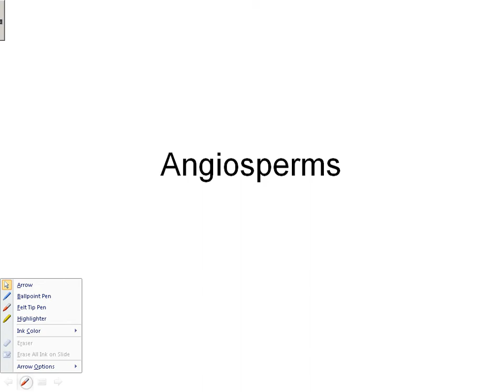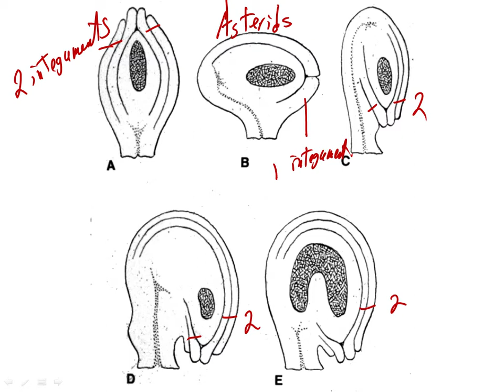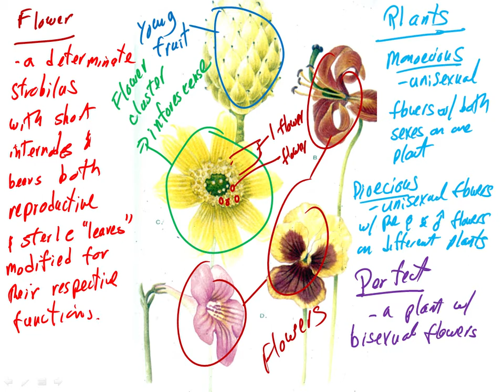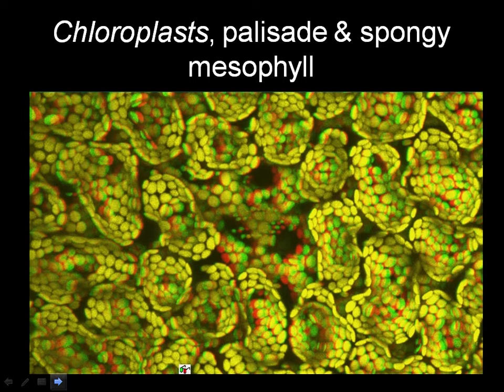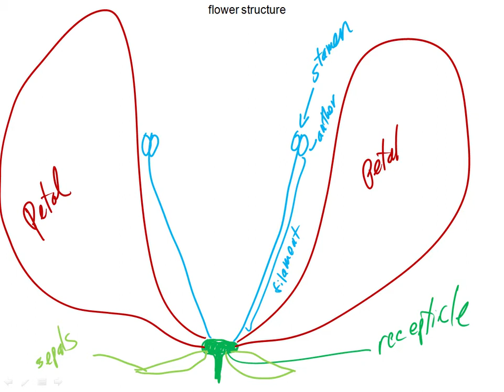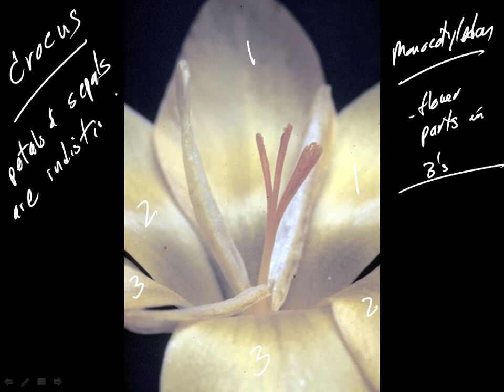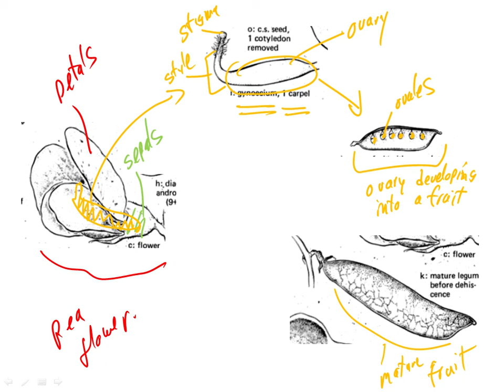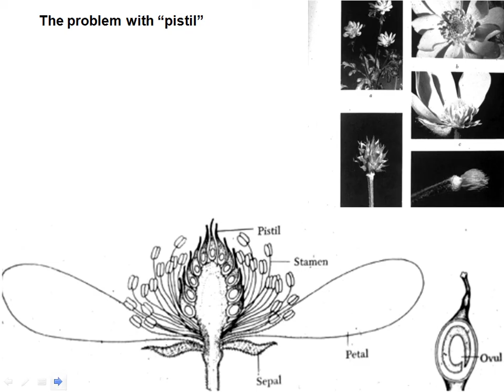28.1 Angiosperms PART 1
Index to video
Start: 0:00
Characteristics of flowers: 4:09
Ovules are covered by integuments: 9:03
Examples of some flowers: 10:21
Secondary growth: 18:47
Stem without secondary growth: 19:49
Types of shoots and stems: 21:15
Types of leaves: 25:02
Types of roots: 29:14
Review of the gymnosperm ovule: 32:45
Flower structure: 33:55
Fruits are composed of carpels: 50:33
Structure of a pea flower: 56:28
Structure of some other flowers: 58:32
Carpels: 1:00:19
Placentation: 1:04:39

Lecture 28, Part 1 of an upper level course in Plant Diversity taught by Dr. Bruce Kirchoff at the University of North Carolina at Greensboro.